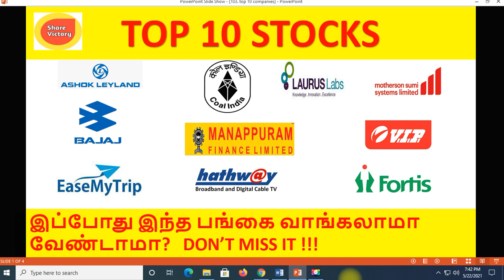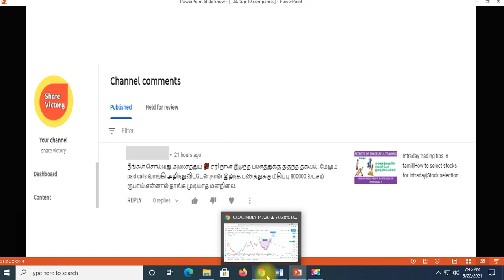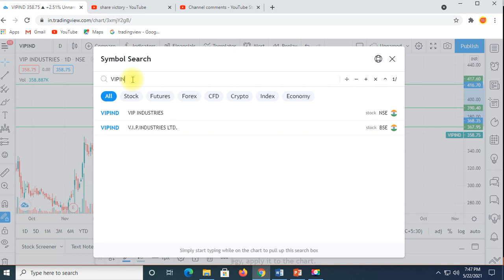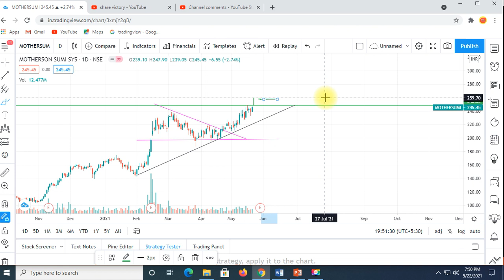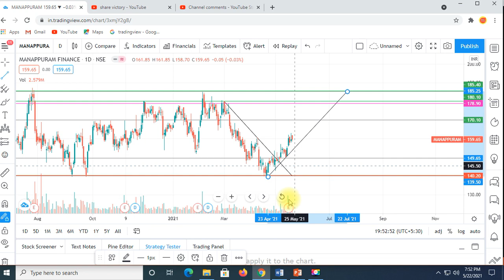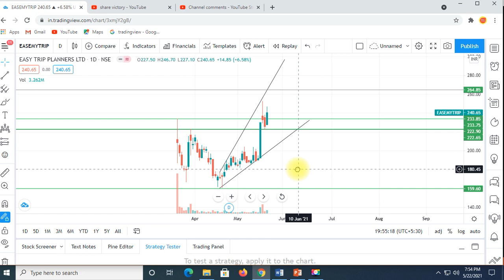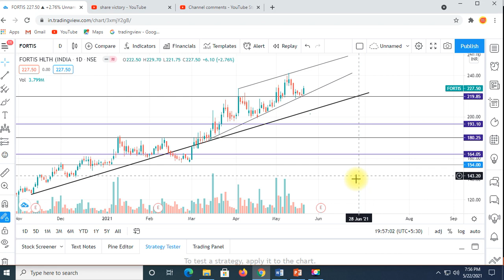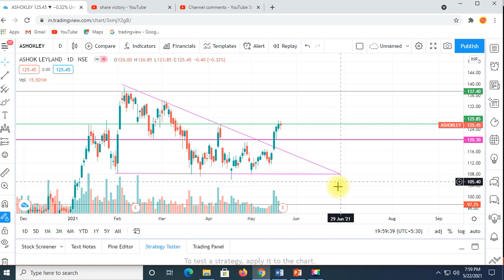Top 10 stocks analysis|Laurus lab share|Ashok Leyland|coal india share|Bajajauto sharevictory|Tamil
Our share vision Channel: English